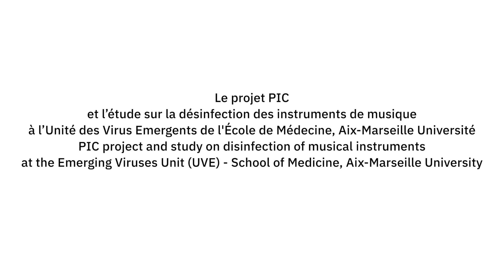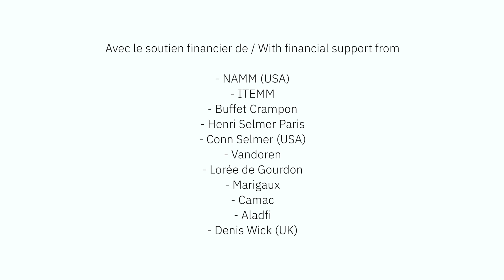Présentation du projet PIC - Désinfection des instruments de musique - ENGLISH SUBTITLE VERSION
Février 2021 - 4ème volet de la série
Présentation de l'axe II du projet PIC - Protocoles pour les Instruments de musique face au Coronavirus - Covid-19.
Au sujet de l'étude sur la désinfection des instruments de musique menée par l'Unité des Virus Emergents (UVE) de la Faculté d'Aix-Marseille.
Par Michael Jousserand de Buffet Crampon et le Pr Rémi Charrel de l'UVE